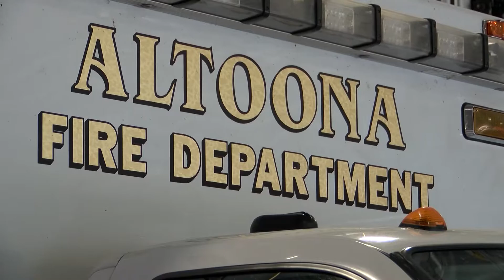Paramedics clean ambulance after Covid-19 calls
Watch how paramedics make sure if you ever need an ambulance it is clean and free from the coronavirus.